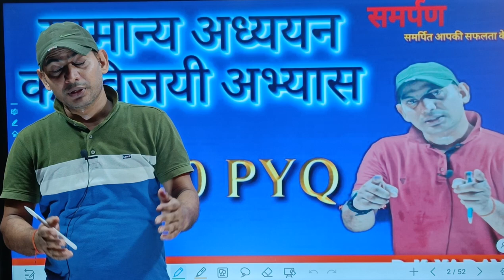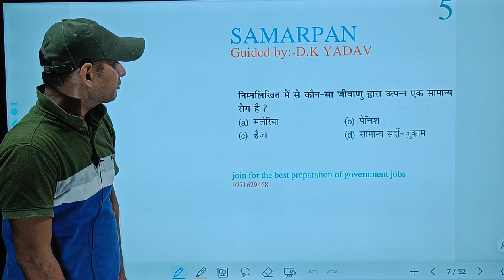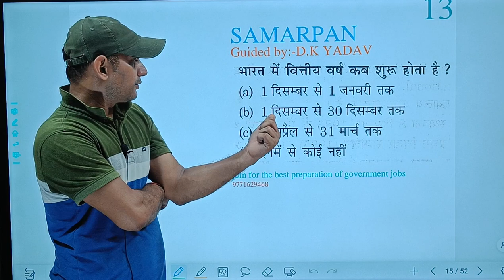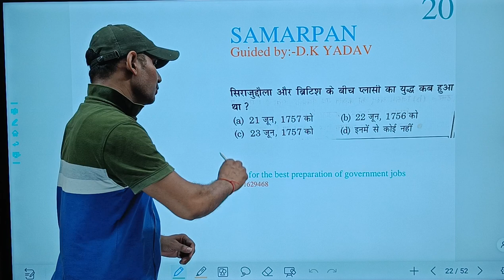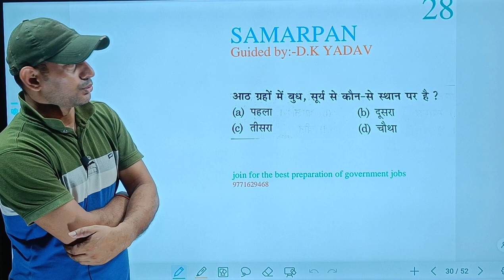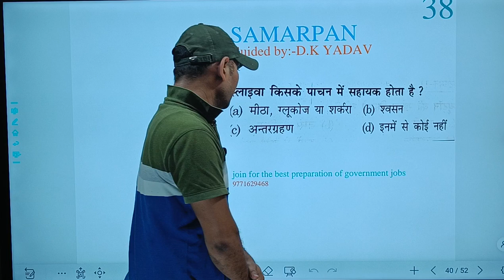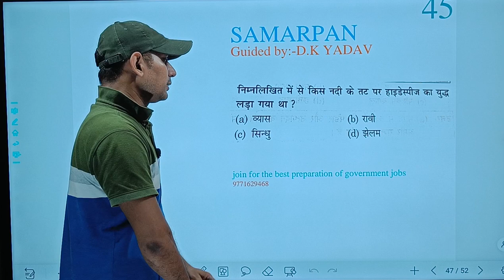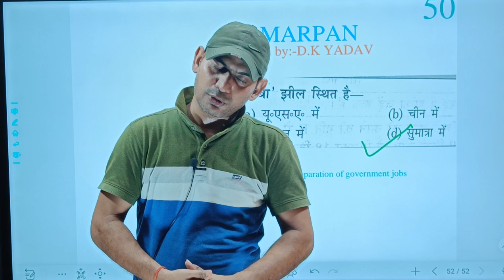||GK 50 QUESTION|| PYQ ||PRACTICE||BSSC,SSCGD, RAILWAY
Welcome to 'Samarpan by D.K. Yadav' – Your Ultimate Destination for Government Job Preparation! 📚

🔥 Master Mathematics and Reasoning Skills for Competitive Exams in India.
👨‍🏫 Expert Guidance and Proven Strategies by D.K. Yadav.
💡 Comprehensive Practice Sessions, Tips, and Tricks for Success.
📈 Boost Your Confidence and Score High in Government Job Exams.

"Maths practice for competitive exams"
"Reasoning tricks for exams"
"Simplification techniques"
"Data interpretation for SSC"
"Bank exam math shortcuts"
"Algebra for competitive exams"
"Coding-decoding reasoning"
"Time and distance problems"
"Percentage calculation tricks"
"Series completion reasoning"
"Profit and loss shortcuts"
"Aptitude for government exams"
"Blood relations reasoning"
"Geometry for SSC exams"
"Number series problems"
"Data sufficiency reasoning"
"Ratio and proportion practice"
"Logical reasoning for IBPS"
"Trigonometry tricks for exams"
"Direction sense reasoning"
"Average calculation tips"
"Number system practice"
"Inequality reasoning problems"
"Geometry for bank exams"
"Time and work problems"
"Mensuration practice for SSC"
"Maths and reasoning mock tests"
"Seating arrangement tricks"
"Calendar and clock reasoning